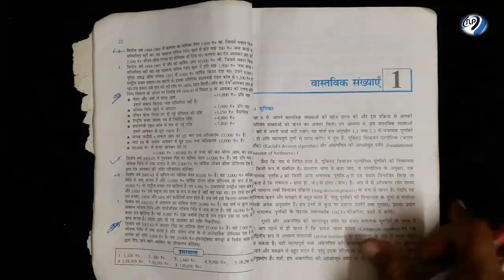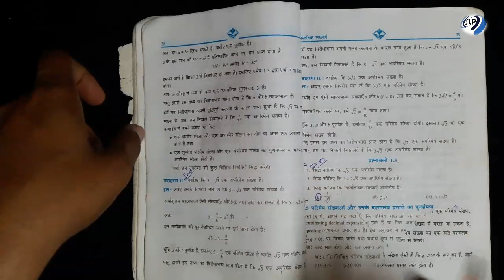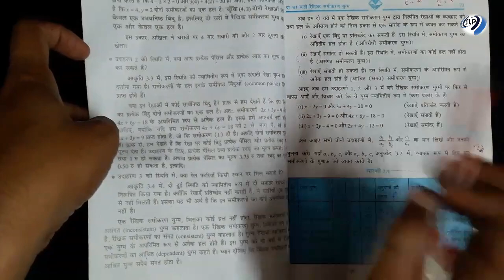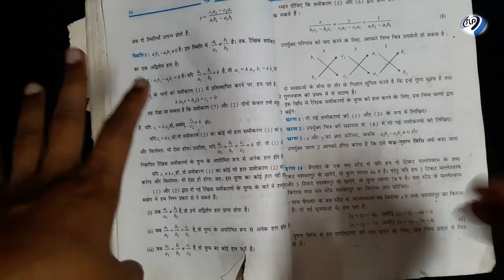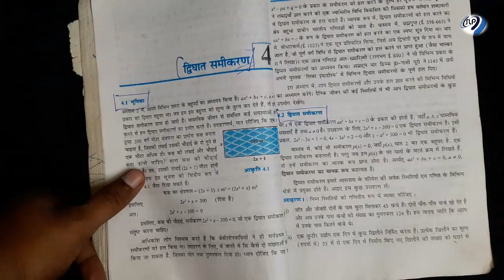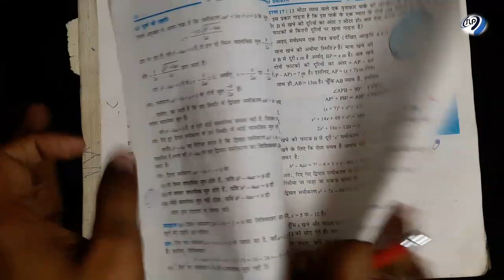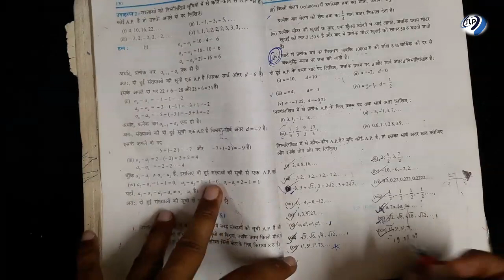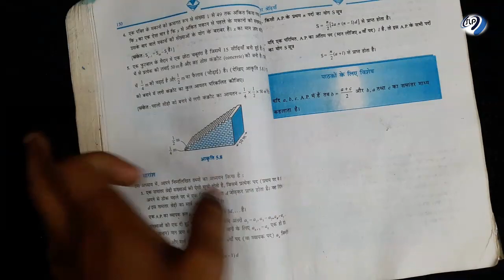Most importent questions of maths class 10 uk board 2020 | maths NCERT questions | Hindi medium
यदि आपको हमारे videos अच्छे लगे हो तो आप हमे 20 रुपए की डोनेशन देकर हमारी मेहनत को सफल बनाये l
जिससे हम आपको इसी तरह से और बढ़िया videos उपलब्द्ध करा सके l

NEW LECTURES:-

chapter -01